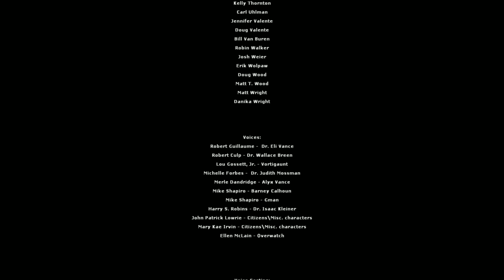Half-Life 2 E1 Live Commentary, THE END OF EPISODE 1! #12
Reupload because a full video is better than half a video. Hopefully.
I am a part of JSGAMINGTV.
We make guides, reviews, let's plays and more!

Tags (don't read these): "The bridge" the bridge "Brütal Legend" brütal Legend "no time to explain" no time to explain pewdiepie pewdie cutiepie tobuscus smosh smoshgames freddiew mgm mysteryguitarman wardrums wardrumsgaming war drums gaming andreas sten hansen "war drums gaming" games commentaries ownage sucking funny hillarious hilarious youtube i said don't read these society enjoy enjoyable wierd weird Half-Life HalfLife Half Life "Half Life" Playthrough Minecraft Live Commentary "Live Commentary" Let's Play "Let's Play" Half-Life2 "Half-Life 2" HalfLife2 "HalfLife 2"